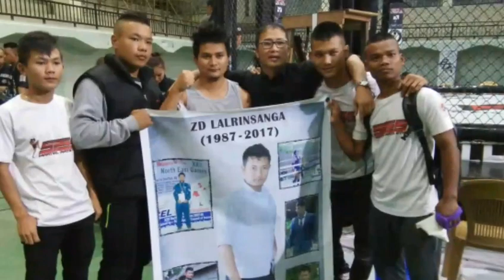PC VANLALTHUAMMAWIA || Highlights